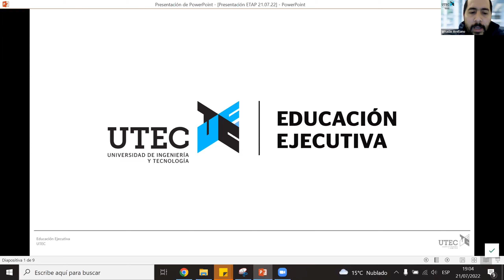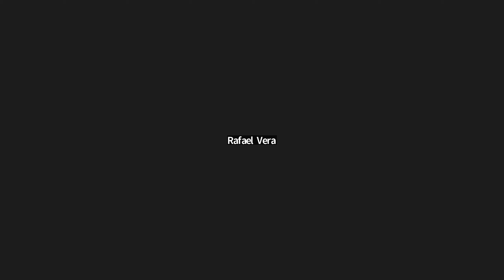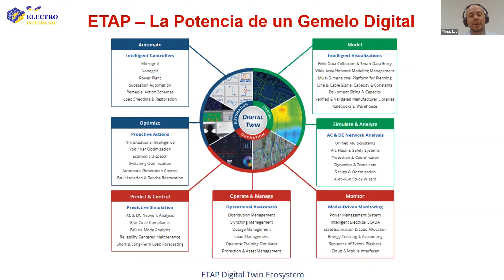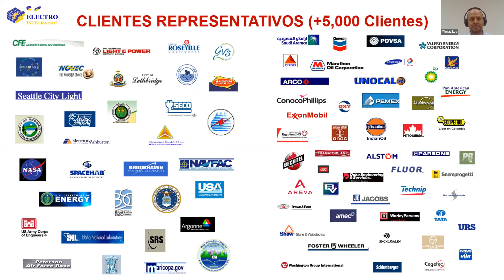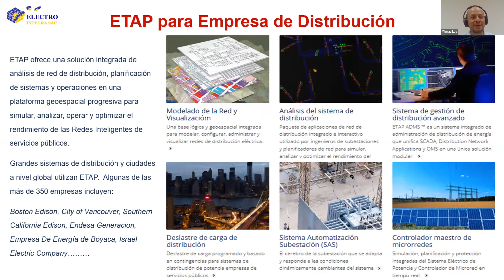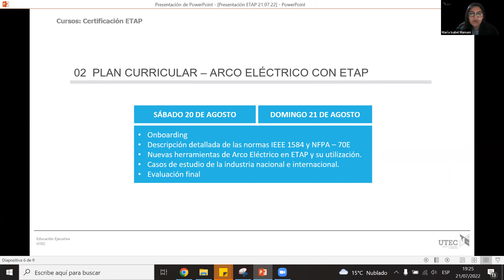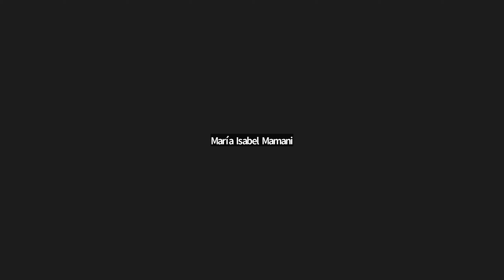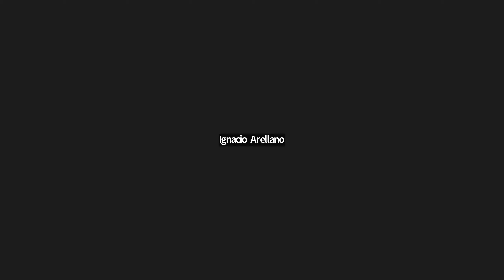Análisis y diseño de Sistemas Eléctricos de Potencia en ETAP | Educación Ejecutiva UTEC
Empresas como las mineras necesitan constantes análisis de flujos de energía porque un mal funcionamiento puede generar pérdidas millonarias.

Educación Ejecutiva de UTEC reconoce las necesidades de estas empresas y por ello está lanzando cursos de certificación en el software ETAP (básico y avanzado).